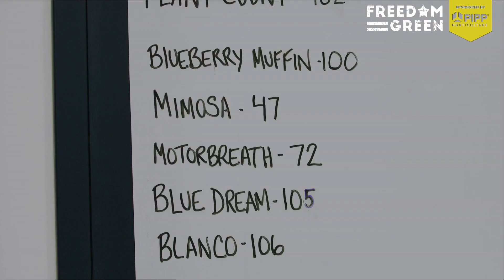Blue Collar Craft Cannabis with Freedom Green Farms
Drew Nowak is an Alumni of Western Michigan University with a degree in Engineering Management Technology. He is also a former NFL offensive/defensive lineman for the Jacksonville Jaguars, Seattle Seahawks, and Kansas City Chiefs. He is the Founder/CEO of an Adult Use cannabis grow facility in Northern Michigan, Freedom Green Farms LLC. Today, Drew joins the show to discuss process flow, design, and the importance of attention to detail. Drew expounds on the origins of the name ‘Freedom Green,’ his value on efficiency and sustainability, and how Drew has cultivated an incredibly trusting culture within his organization.

KEY TAKEAWAYS
00:00 – Michael introduces today’s guest, CEO and Founder at Freedom Green, Drew Nowak, who shares his background as an NFL player and the work he’s currently doing in the cannabis industry
02:03 – Process flow, design and engineering
03:50 – Biggest challenges in starting Freedom Green
04:49 – The origin story of the name ‘Freedom Green’
06:12 – Growing more with Pipp Horticulture
09:25 – Drew’s leadership style and what differentiates Freedom Green from other cannabis companies
10:59 – Attention to detail
12:30 – Investing in efficient systems and designs
15:46 – Drew’s expectations for sanitation
17:17 – The incredible variety that Freedom Green offers
19:26 – Advice Drew would give to those looking to enter the cannabis industry
20:29 – What the future holds for Freedom Green
21:11 – Michael thanks Drew for joining the show and lets listeners know where they can learn more about Freedom Green

SHAREABLE QUOTES
“Process flow is really important for us. We just didn’t want to be restricted for any reason, whether it was pallets of dirt, soil, whatever, individuals, movement, transplanting, anything like that. So it was really valuable for us to make sure that this room was wide.” (02:12)

“We really wanted to be proud Americans with the name. But also, the ‘Green’ aspect is important. Our motto is, ‘Sustainably made, simply clean.’ We try to make everything as efficient and wasteless as possible.” (05:27)

“What I feel is very valuable is how we empower our employees. We give them responsibility. We give them the ability to work. We’re not breathing down their backs. And, by doing that, we’ve created comfortability in the workplace and confidence in their abilities and what they do. We trust them tremendously to do the right thing.” (09:54)

“I want people to be able to eat food off the floor in here. That’s our expectation on sanitation. I joked earlier that we clean ninety percent of the time and work on plants ten percent. There’s no excuse for our environment.” (16:01)

“We want to grow for the people. It doesn’t matter what I like. It doesn’t matter what you like. It matters what the people want. So our goal is, tell us what you want and we’ll grow it.” (17:59)
“Right now, we still need to figure out and be the best that we are in the space. It’s hyper-competitive in Michigan but we’re gonna stay in our lane. I’d rather pick one thing and be the best at one thing than do ten things and be average.” (20:38)

RESOURCES MENTIONED
ABOUT CULTIVATION ELEVATED
If you are a grower or owner looking to optimize your existing or new cultivation facility or anyone looking to cultivate more in less space, then this is the show for you. Each week, join Host Michael Wiliamson as he travels across the country, to explore the world of vertical farming and the future of cannabis and food production through his conversations with leading industry operators, growers and executives who are demonstrating success and resilience as growers and cultivators. Each episode provides stories and key insights that will inspire and show you first-hand, how each of these companies have overcome challenges, and found their own path to success.

About Pipp Horticulture:
Pipp Horticulture is the leading space-saving mobile indoor vertical grow racking systems provider. All Pipp Horticulture products are made in the USA and easily integrate with other essential grow equipment like lighting, irrigation, drainage, and airflow systems.